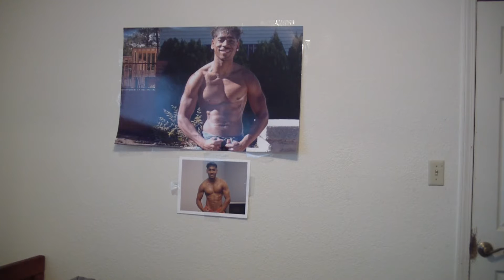THE VAMPS - WAKE UP (COVER)